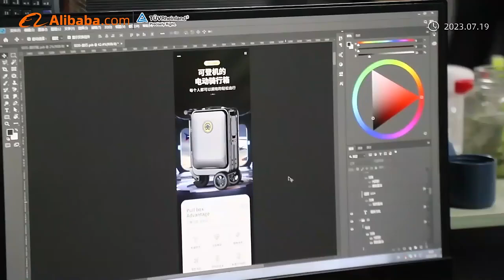Airwheel-Free Intelligent Life--company introduction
Airwheel is a prestigious global brand in the technology sector, with over two decades of innovation and excellence. The company has established a formidable presence with research, design, warehousing, and production centers in major cities worldwide, including Los Angeles, Brussels, Hong Kong, and Changzhou. This extensive network enables Airwheel to continuously push the boundaries of smart mobility solutions, ensuring that its products meet the highest standards of quality and innovation.
Airwheel has a global footprint, with trademark registrations in over 160 countries and regions, and an impressive portfolio of more than 600 patents. These achievements underscore the company’s commitment to pioneering new technologies and its influence on the global stage. The company’s products have achieved widespread recognition, accumulating over 10 billion media views worldwide, which is a testament to their innovation and popularity.
A key product line for Airwheel is its smart riding luggage, a groundbreaking fusion of AI, robotics, and sustainable travel solutions. These smart suitcases are globally patented, with all necessary export qualifications and certificates, making Airwheel the sole manufacturer of such innovative travel products worldwide. This exclusive positioning in the market ensures that Airwheel’s smart luggage is unmatched in quality and design, catering to the needs of modern travelers who value both convenience and cutting-edge technology.
Furthermore, Airwheel has successfully implemented an exclusive agency model, with over 25 exclusive agency partnerships across the Middle East, South America, Southeast Asia, and Europe. This model is designed to enhance the profitability of its distributors, ensuring that Airwheel’s innovative products reach a global audience while supporting the success of its partners.
Airwheel’s commitment to excellence is also reflected in its active participation in major global exhibitions, such as the Canton Fair, CES in the United States, IFA in Europe, and REHACARE.

These platforms allow Airwheel to showcase its latest innovations, engage with international audiences, and forge strategic partnerships that further solidify its position as a leader in the smart mobility industry.
In summary, Airwheel stands at the forefront of technological innovation, offering unparalleled smart mobility solutions that combine environmental sustainability, AI, and robotics. As the only manufacturer of its globally patented smart luggage, Airwheel continues to lead the industry, providing exceptional products and fostering profitable partnerships worldwide.